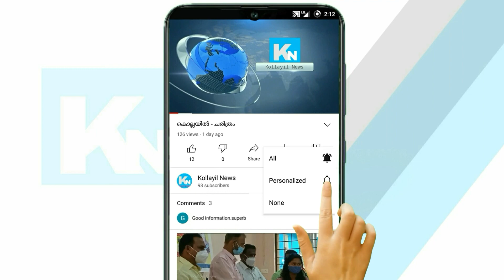ബുക്ക് വിതരണം നടത്തി